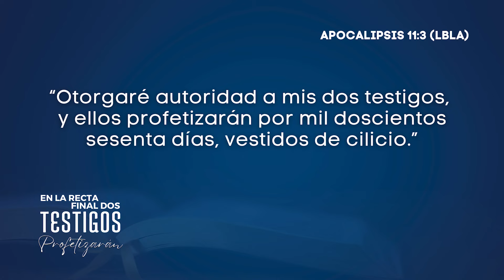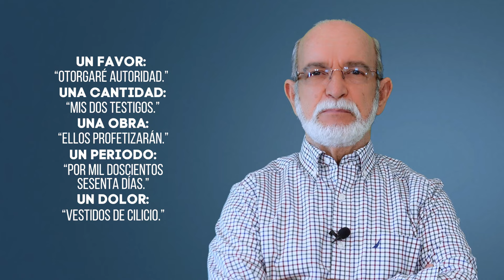EN LA RECTA FINAL DOS TESTIGOS PROFETIZARÁN | 853 | PS. OSCAR AROCHA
LECTURA EN APOCALIPSIS 11:3 (LBLA)